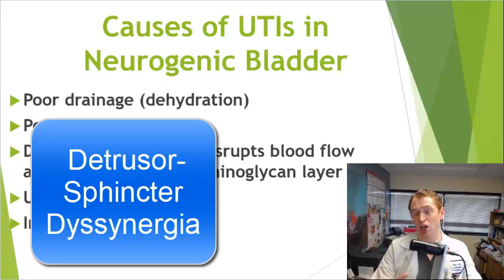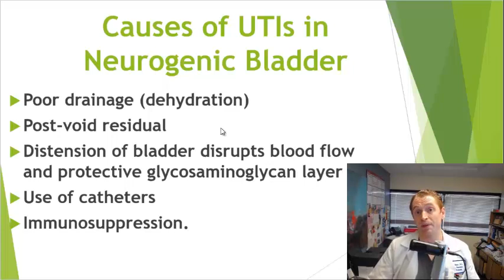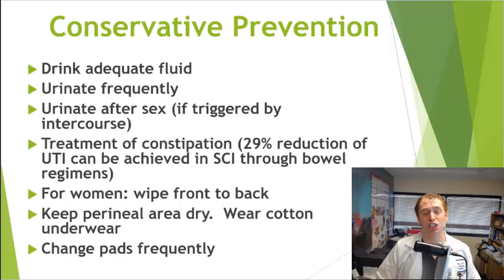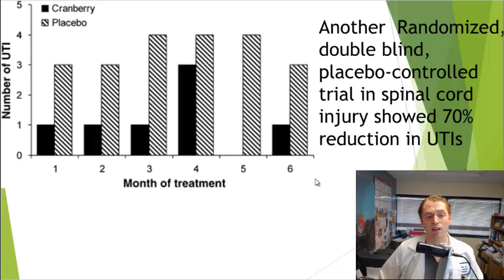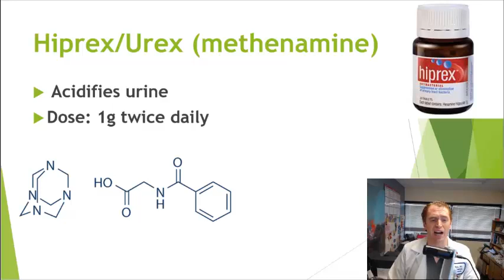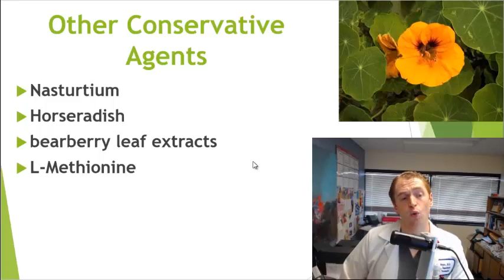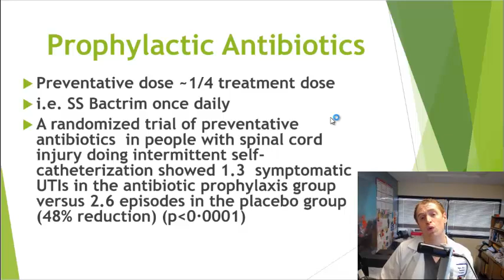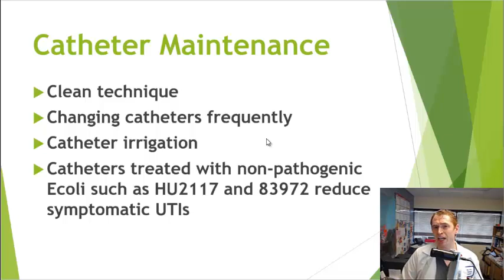UTI Prevention with Neurogenic Bladder Explained by Neurologist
Time Stamps
0:20   UTI Definition
1:10   UTI Causes
2:40   Conservative Treatments
4:16   Cranberry
5:52   D-Mannose
6:45   Hiprex
7:31   Probiotics
8:07   Preventative Antibiotics
9:13   Catheterization
11:17  Bladder Botox

Selected Sources:

A randomized trial of preventative antibiotics in people with spinal cord injury doing intermittent self-catheterization

Methenamine Hippurate (MH) or cranberry tablets randomized trial after spinal cord injury
Oral immunotherapy in paraplegic patients with chronic urinary tract infections: a double-blind, placebo-controlled trial